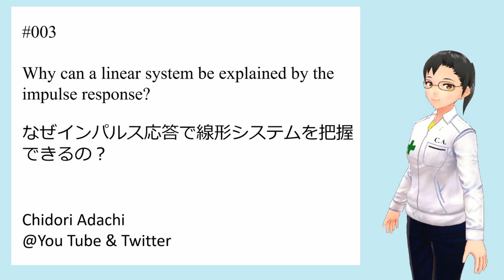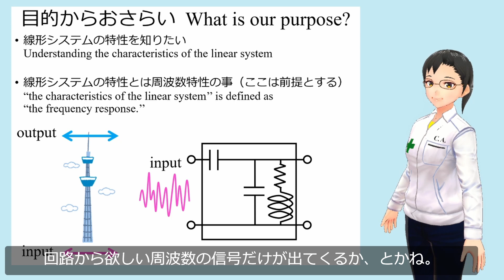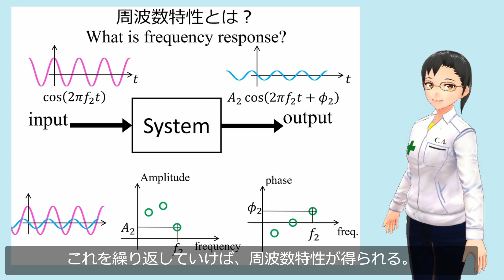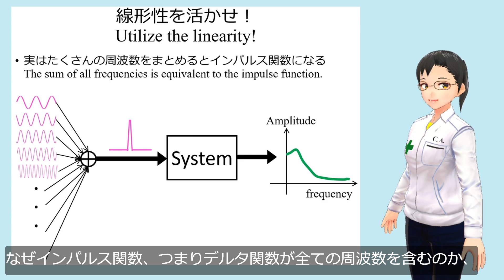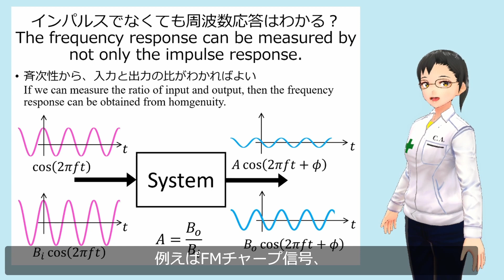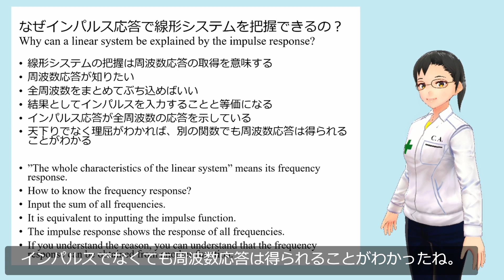なぜインパルス応答で線形システムを把握できるの？ Why can a linear system be explained by the impulse response?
なぜインパルス応答で線形システムを把握することができるのか、天下り的でない説明をします。